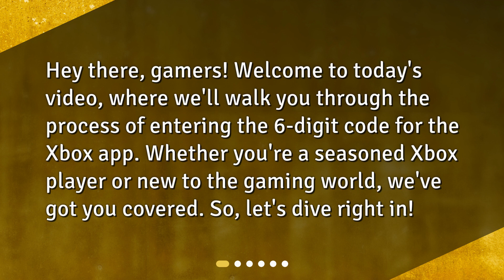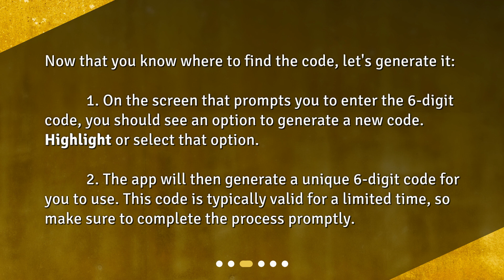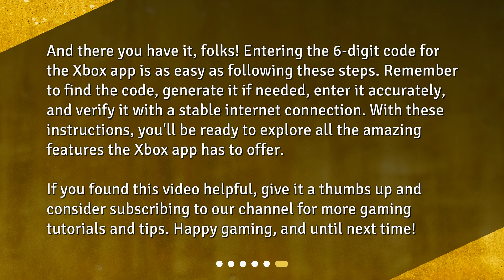How do I enter the 6 digit code for the Xbox app?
How to Enter the 6-Digit Code for the Xbox App • Get ready to enter the world of Xbox with ease! In this video, we'll guide you through the steps to enter the 6-digit code for the Xbox app. From finding the code to verifying it, we've got all the tips and tricks you need to get started. Whether you're a pro gamer or a newbie, this video is a must-watch!

00:00 • How do I enter the 6 digit code for the Xbox app?
00:22 • Finding the 6-Digit Code
00:47 • Generating the 6-Digit Code
01:16 • Entering the 6-Digit Code
01:51 • Verifying the Code